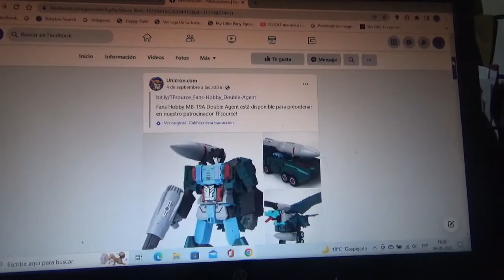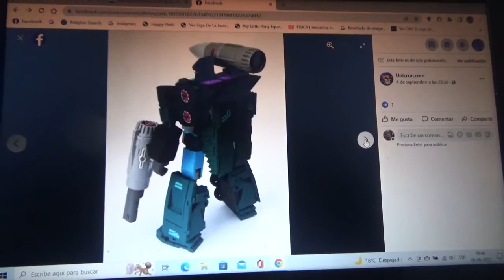1eras fotos de Transformers Fans Hobby Double Agent